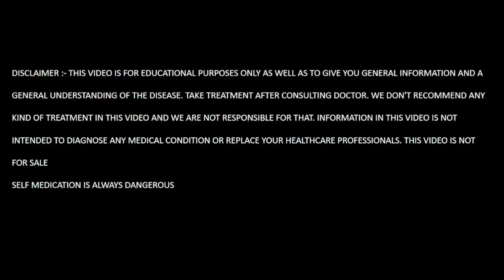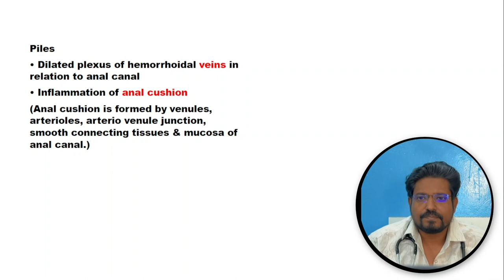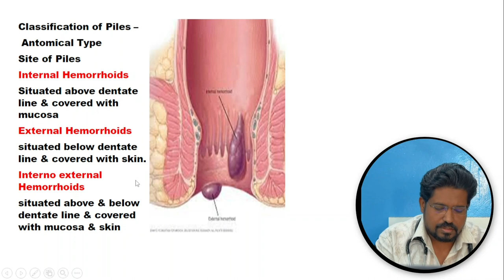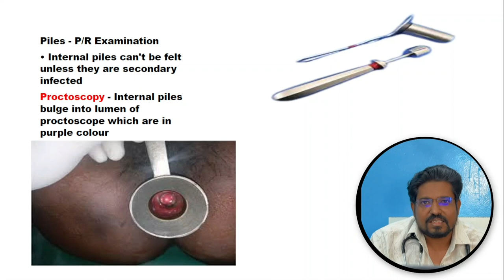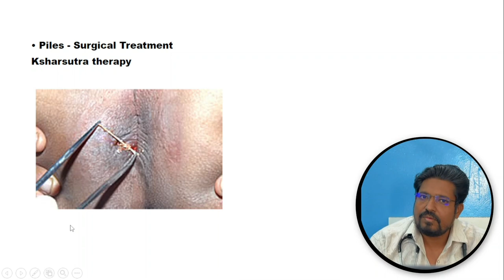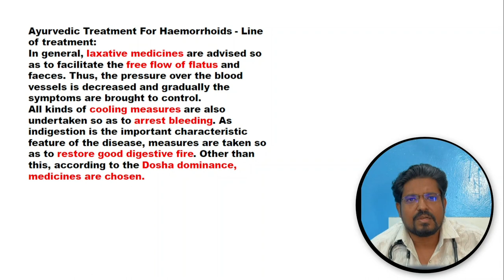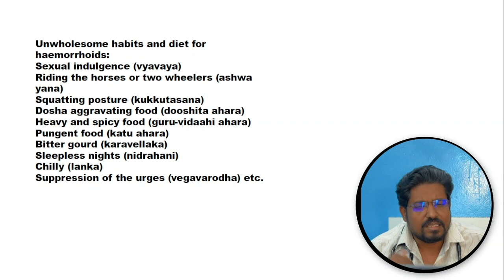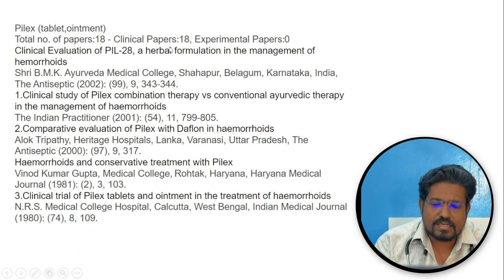बवासीर | मूळव्याध | Piles Hemorrhoids complete explained from AtoZ in hindi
बवासीर | मूळव्याध | Piles Hemorrhoids complete explained from AtoZ in hindi @Dr shaikh hamid jalna
मुळव्याध
Hemorrhoids,Piles
IN HINDI